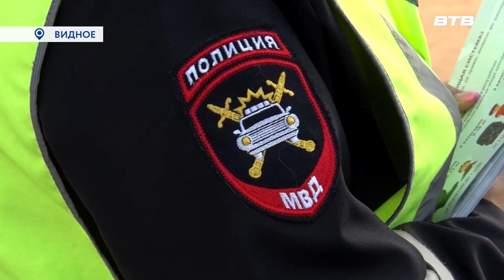Новости телеканала Видное-ТВ (25.09.2023 - понедельник)